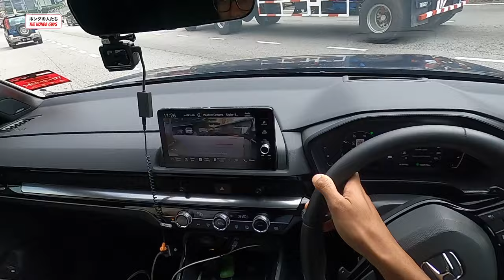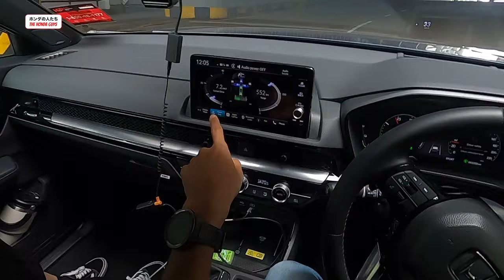Honda CRV RS - Berbaloi Ke? Part 2 (Genting Drive)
Nin dia, Honda CRV RS e:HEV 2024. Enjin paling latest dan juga CRV pertama yang ada versi hibrid.

Banyak benda yang Iq ceritakan pasal CRV paling latest ni, ada jugak few comment yang maybe Honda Malaysia boleh take note.

Tapi dengan harga lebih dari RM190k, berbaloi ke?

Berminat dan nak dapatkan kereta baru Honda, boleh contact saya terus